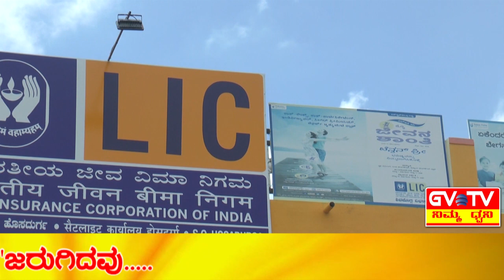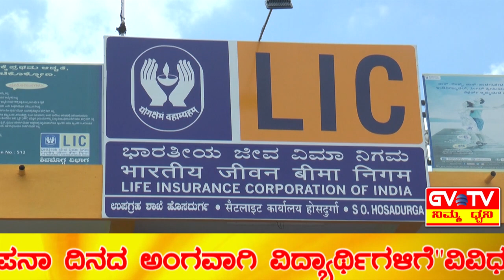ಹೊಸದುರ್ಗ-LIC ಯ ಸಂಸ್ಥಾಪನಾ ದಿನದ ಅಂಗವಾಗಿ ವಿದ್ಯಾರ್ಥಿಗಳಿಗೆ ವಿವಿಧ ಸ್ಪರ್ಧೆಗಳ ಆಯೋಜನೆ.GVTV